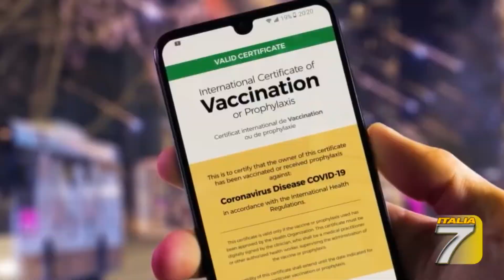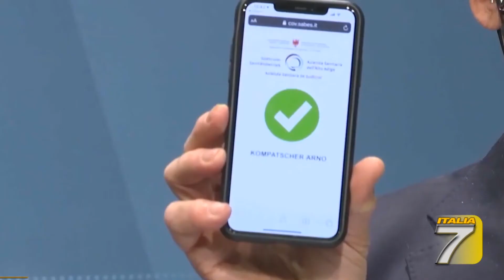TGT Roma Green pass, riattivazione con esito negativo